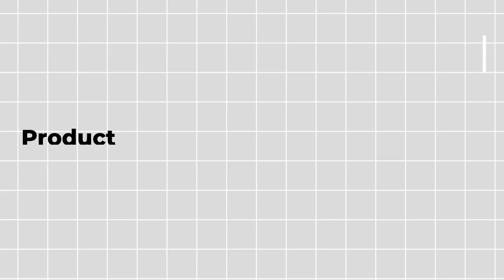the best Metal Pneumatic marking machine manufacturer in china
the best Pneumatic marking machine manufacturer in china

In this video, I'll show you the best Pneumatic marking machine manufacturer in china. It's essential for every to understand how to the best Pneumatic marking machine manufacturer in china.

Chengdu Kelier Electronic Co., Ltd. is a comprehensive enterprise focusing on R&D and sales of TIJ inkjet printers, CIJ inkjet printers, laser marking machines, industrial conveying equipment, Packaging equipment， and providing variable data inkjet coding, traceability system solutions. The registered capital of Kelier reached thirteen point 13 million RMB, was established in 2 011, located in Chengdu, Sichuan Province, the hometown of pandas, which is known as a country of abundance in China. We own many years of experience in the marking industry, had accumulated strong innovation and R&D capabilities. Kelier has a professional R& D staff, and cooperate closely with many high-tech software companies, professional in developing, designing and customizing mold of products according to the requirements of clients. Our main business: TIJ inkjet printers, CIJ inkjet printers, laser marking machines, laser welding machines, laser cleaning machines， industrial conveying equipment, visual inspection equipment, Packaging machine, labelling machine， accessories and consumables. Products are widely used in printing, electronics, plastics, hardware, food and beverage, medicine, cosmetics, tobacco, wood, auto parts, cables and building materials and other fields. We have more than 2 0 0 distributors around 3 0 countries till now including South Korea, Italy, Spain, Brazil, Argentina, Chile, India, Vietnam, Thailand, Indonesia, Malaysia. Kelier always takes the customer demand as the benchmark, pursues the innovation while continuously carries on the conformity, the upgrade, strives to provide the personalized service to all its products, devotes to becomes the most intimate, most reliable sign profession equipment supplier.

Kelier concentrate on providi high-tech and great quality marking equipment with thsystem to world customer and making the overall solution for marking system.Kelier is the leading supplier of marking equipment in the current market and is the leading system integrator.

Professionals bring us success. Our success is based on close connections with clients.Kelier has many years of experience in produce, sale and service. We have a group of professional staff who provide marking equipment sales and technical service. All technical engineers had been professional technical training. We also have a complete professional after-sales service system. We can provide comprehensive identification equipment and system solutions according to the needs of customers in various industries.

All our products have been certified by CE. We are a comprehensive enterprise with many factories. We undertake all kinds of OEM order products, produce standard or non-standard products. At the same time, we also have our own brand products, good quality and good service, which is our slogan. At the same time, the enterprises also use their own foreign trade department, we Our team is full of vigour and youth, bringing better service to people all over the world.

View more:

who is the best supplier of laser marking machine?